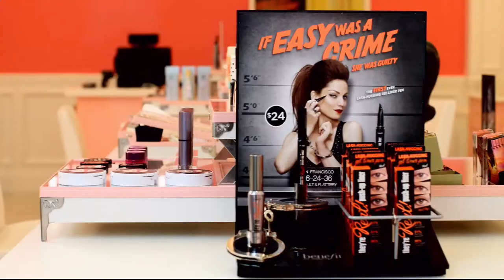HSN | The List with Colleen Lopez 12.14.2017 - 10 PM